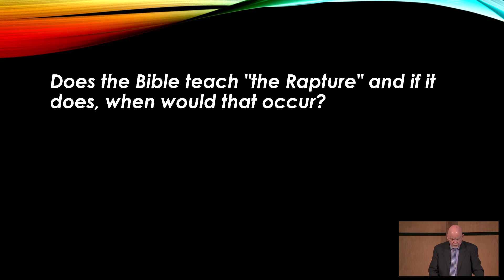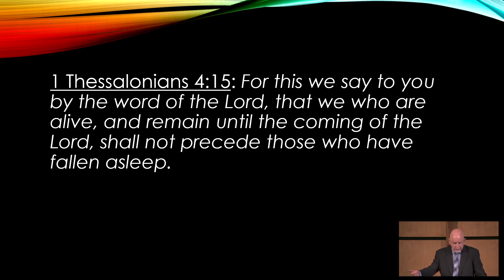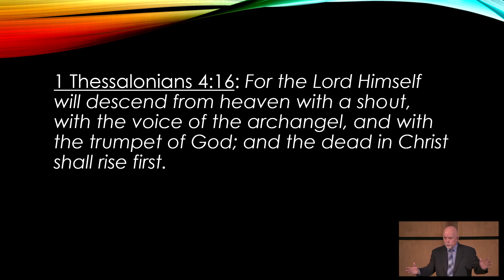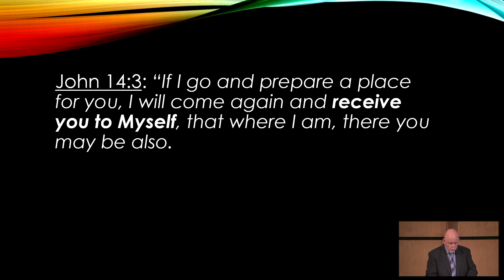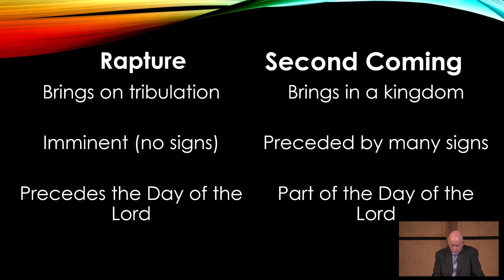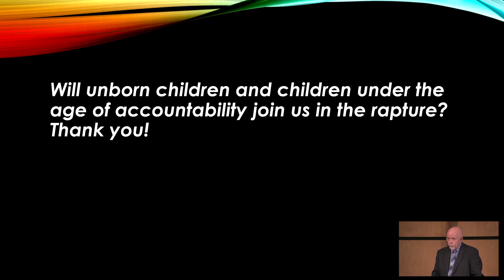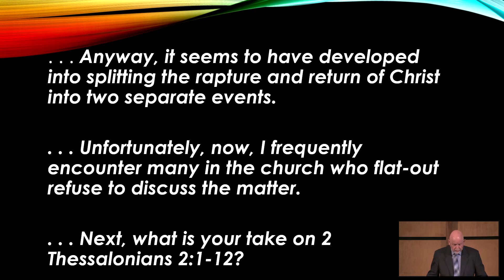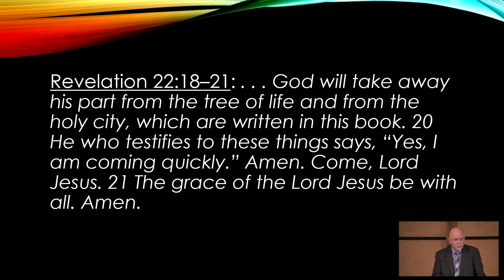Amen. Come, Lord Jesus - Jim Harris - Heritage Bible Church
Today we reach the second installment of Provoke the Pastor (2024). Join us as we address questions from the congregation.

1 - Does the Bible teach "the Rapture" and if it does, when would that occur?
2 - Will unborn children and children under the age of accountability join us in the rapture?
3 - I have heard John MacArthur say that the reason God created the earth was to demonstrate His mercy and grace to the angels. I don't doubt Pastor MacArthur, but I know he would encourage me to test what he says, as well as anyone else, with Scripture. I have looked and cannot find Scripture that supports this position. Please advise.